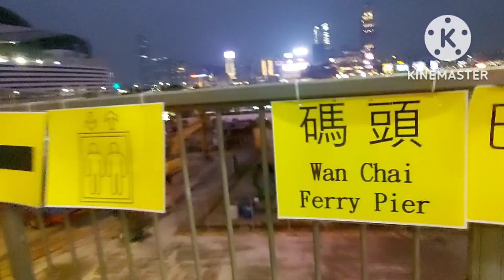Gumala mag isa sa wanchai harbour || simply mitz